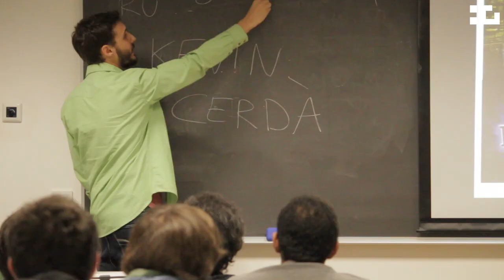Entrevista a Kervin Cerdà